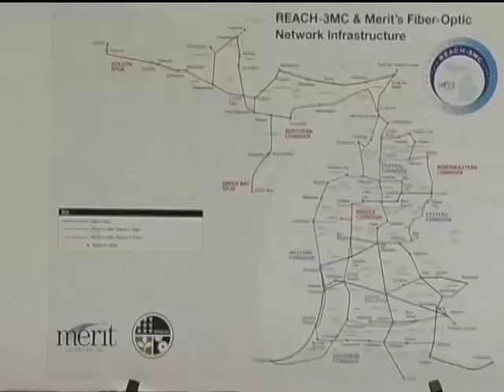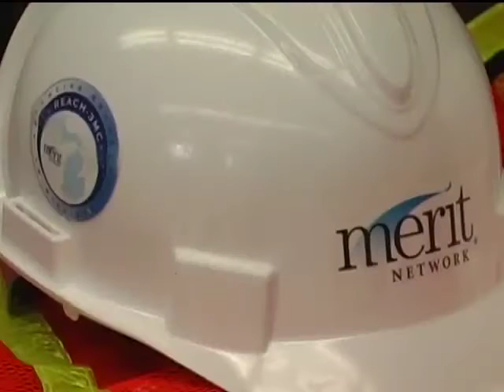Broadband Stimulus Project completed in Menominee